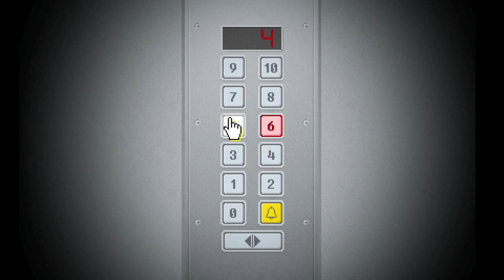Yuppie PSYCHO [RPG Horror] - Spider Monsters and Helping Coworkers #3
Poor pasternack is going Yuppie PSYCHO trying to deal with these everyday office problems and pet peeves. Such as, Giant spider monster mummies wanting your soul for renting a book! And catching quadrupedal coworkers without getting eaten! wheww...The life of a salary man!